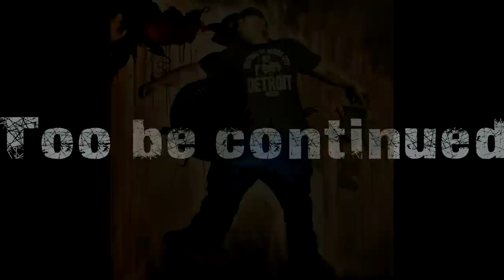"JJ Evans" by Bronze Nazareth ft. Wisemen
New Video from Bronze Nazareth's 'Thought For Food Vol.3'. This street poetry produced by Bronze Nazareth, written by Wisemen...

Directed by Siah / Josiah Greiner for DVG Media